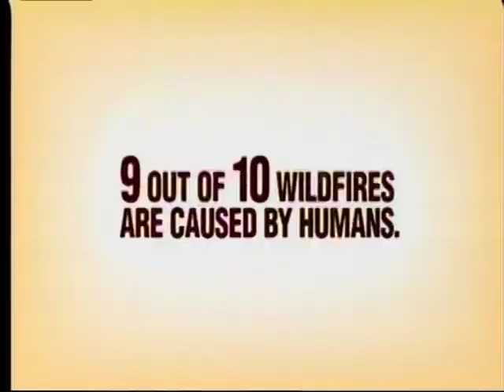2016 Coach's Show: Harding Football with Ronnie Huckeba - Week 5